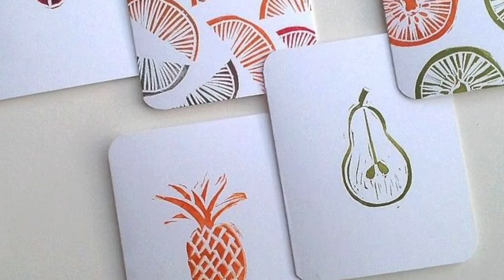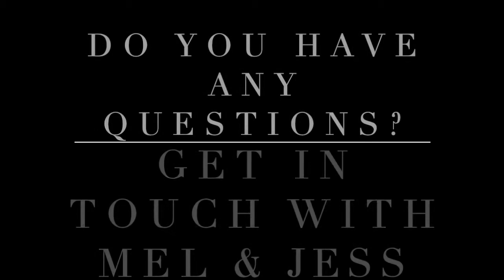Year 9 Selective | Creative Streaks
Introductory video for 'Creative Streaks'